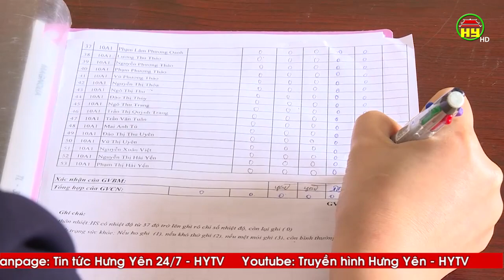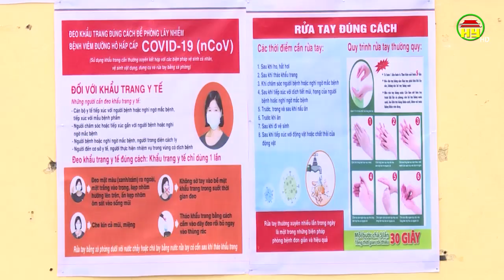Tăng cường nâng cao ý thức phòng dịch tại nhà cho học sinh